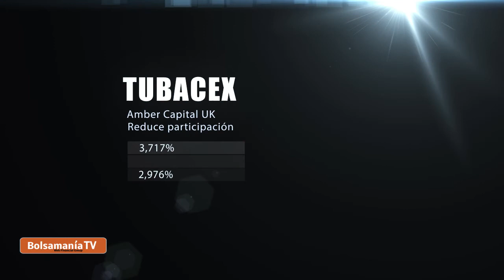Insiders miércoles 18 de marzo 2015